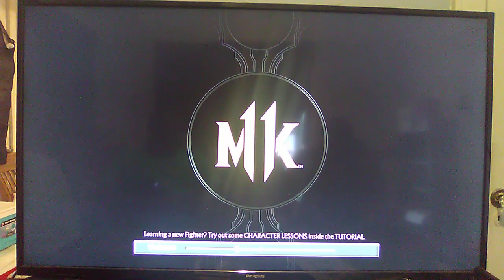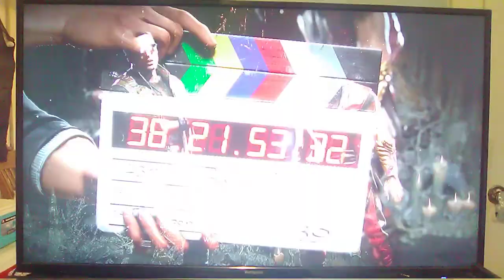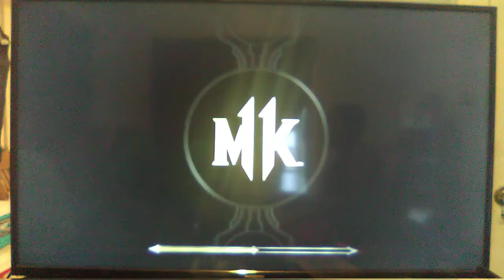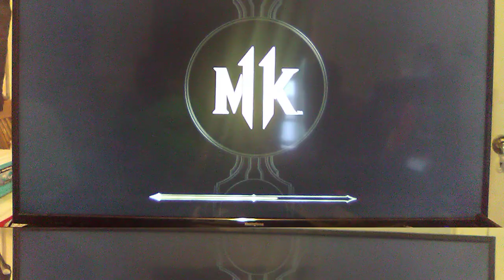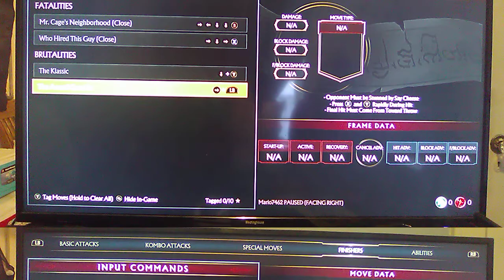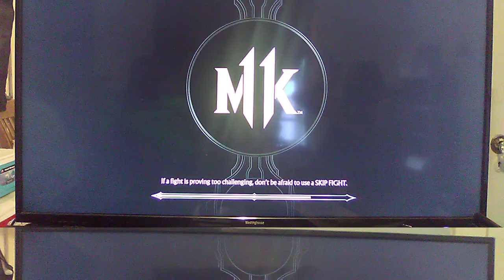I'm in a wild battle of my life [Mortal Kombat 11] [Road To 1K] Read Description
We're almost there to September also means we're almost done with fighting Game Month